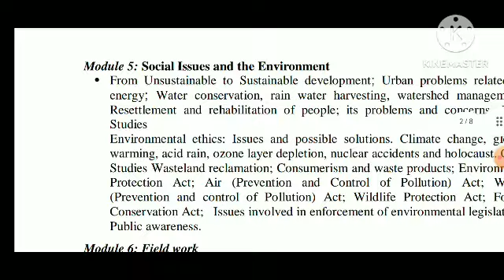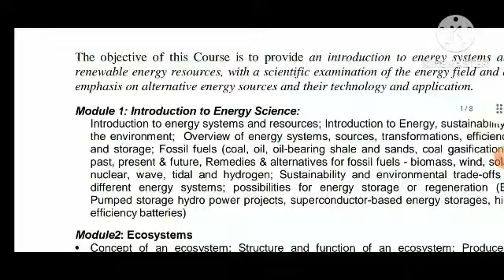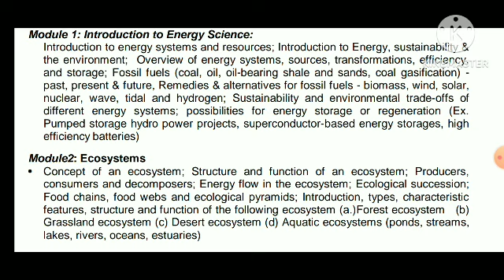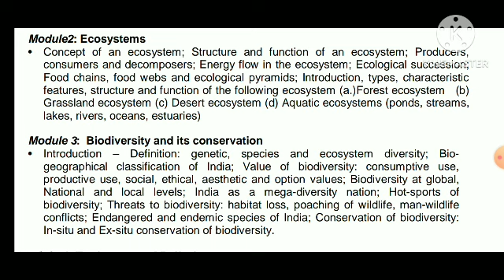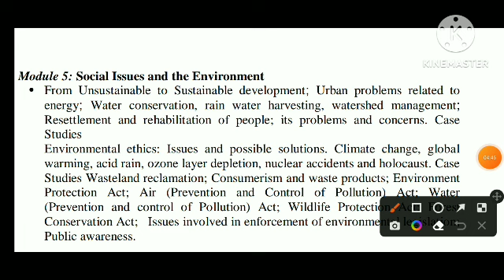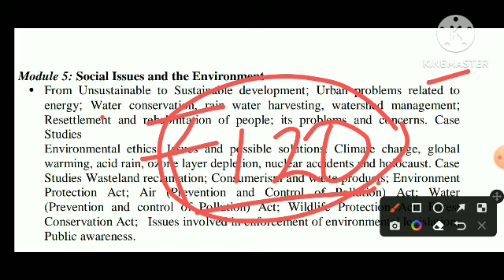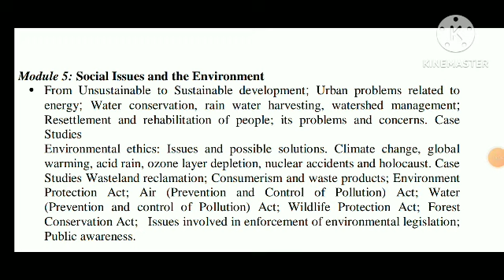RGPV BTech CS 3rd Semester Energy And Environmental Engineering | RGPV EEE Complete Notes